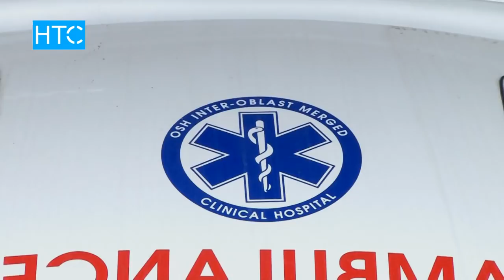Минздрав отказывается принимать машины «Скорой помощи» / 16.02.18 / НТС